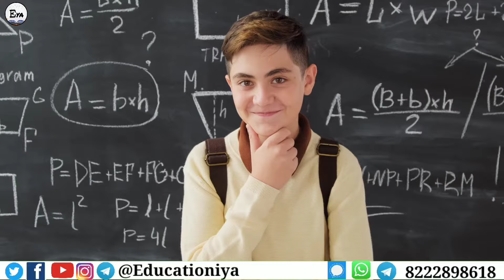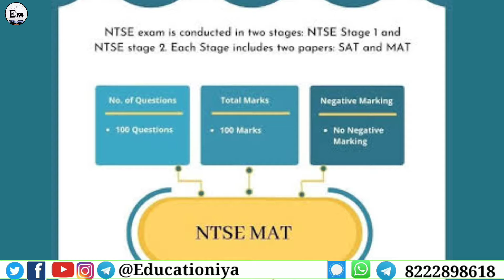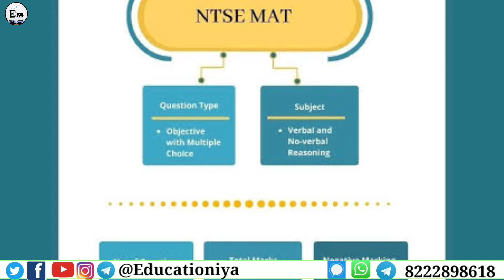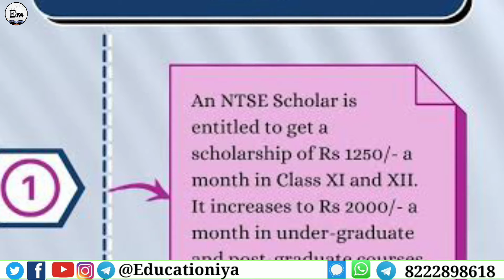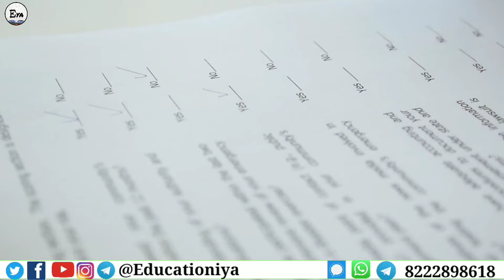NTSE exam complete details in Hindi / What is NTSE exam / Exam pattern / Scholarship / Educationiya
IAS officer कैसे बने ? / How to become an IAS ? / IAS exam full information in hindi / Educationiya

खेलों में करियर कैसे बनाएं / Career in Sports / Top 10 career in sports in hindi / Educationiya

NEET exam complete details in Hindi/ नीट क्या है/ NEET के बाद कौन-2 कोर्स कर सकते हैं

वकील या जज कैसें बने ? / CLAT exam complete details in Hindi / What is CLAT exam / Educationiya

इंजीनियर कैसे बनें / JEE Main & JEE Advance complete details in Hindi / All about IIT JEE exam

Topic Cover :-
ntse guru
ntse exam
ntse stage 2
ntse exam information
ntse preparation
ntse kya hota hai
ntse stage 2 result
ntse result
ntse preparation class 10
ntse aspirants
ntse application form 2021
ntse aspirants life
ntse allen
ntse application form 2022
ntse all information
ntse books
ntse book pdf download
ntse books for class 10
ntse classes
ntse coaching classes
ntse crash course
ntse cut off 2021 stage 1
ntse details
ntse dates 2021
ntse exam paper
ntse exam result 2021
ntse exam preparation
ntse exam paper 2021 class 10
ntse exam 2021
ntse form
ntse full form
ntse foundation
ntse form 2021-22
ntse full information
ntse form kaise bhare
ntse free online classes
ntse guru motivation
ntse haryana
ntse haryana result
ntse haryana result 2021
ntse hindi medium
ntse how to prepare
ntse information
ntse important questions
ntse important topics
ntse in hindi
is ntse important
is ntse tough
is ntse easy
is ntse for class 9
ntse ka result kaise dekhe
ntse ka result kaise dekhe 2021
ntse ka form kaise bhare
ntse ka result kab aayega
ntse live classes
ntse lectures
ntse last year question paper
ntse latest updates
ntse mat
ntse mat preparation
ntse mat tricks
ntse motivation
ntse new update
ntse news
ntse notification 2021
ntse result 2021
ntse online coaching for free
ntse online form kaise bhare
ntse preparation class 9
ntse paper
ntse preparation class 10 2021
ntse paper solution 2021
ntse preparation class 10 unacademy
ntse question paper
ntse question paper 2020-21
ntse question paper 2019-20
ntse question papers with answers for class 10
ntse questions for class 10,l
ntse question paper 2019-20 sat
ntse result 2021 stage 1
ntse rankers
ntse syllabus
ntse stage 2 preparation
ntse stage 2 result 2020
ntse syllabus 2021-22
ntse stage 2 expected cut off
ntse scholarship
ntse topper
ntse topper interview
ntse test
ntse tips
ntse test 2021
ntse tips and tricks
ntse timetable
ntse updates
ntse video
ntse what is
ntse without coaching
ntse youtube channel
ntse youtube
ntse this year
ntse 2 year strategy
ntse 10th class
ntse 10th class paper
ntse 10th syllabus
ntse 10th result
ntse 10
ntse 10th
ntse 10th book
ntse stage 1 result 2021
ntse stage 1
ntse stage 1 result
ntse stage 1 preparation 2021
ntse cutoff stage 1 2020
ntse 2021
ntse 2022
ntse 2021-22
ntse 2021 result
ntse 2020 result
ntse 2022 preparation
ntse 2021-22 exam date
stage 2 ntse
stage 2 ntse syllabus
ntse stage 2 result 2021
ntse stage 2 2020
ntse stage 2 cut off
ntse 9th class syllabus
ntse 9th class books
class 9 ntse
ntse preparation
NTSE exam
tips to creak NTSE stage 1
NTSE strategy
NTSE cutoff
 how to prepare for NTSE
NTSE 2022
NTSE preparation
how to creak NTSE
NTSE
what is NTSE

► GEARS👇

► My Boya by MM1 Mic 🎤 :

► My tripod :

► My mic 🎤 :

► My Headphones 🎧 :

► My pop filter Mic & mic stand :

► My Gorillapod tripod :